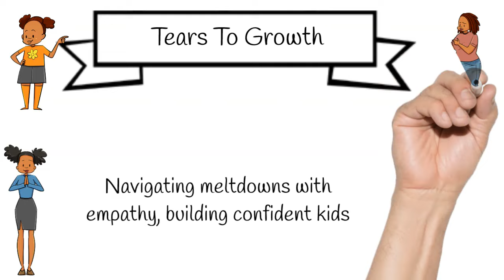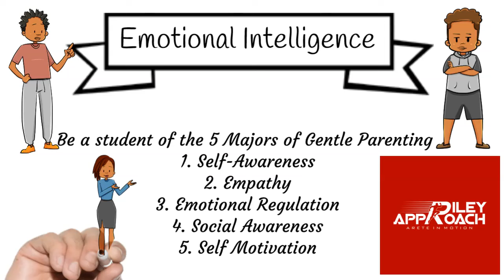Gentle Parenting?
What is Gentle Parenting? Does it have anything to do with Skibidi Toilet, or TV Titan man? Maybe , or maybe not? The funny thing is some people think Gentle Parenting is a bunch of Wumbo, if you have Patrick tell it. But seriously what is Gentle Parenting? If you are anything like me, I figured it was just a bunch of trantrum filled pandering cartwheels. So it's kinda confusing on what its scientific roots are hidden.
So check this out,  it helps early brain development, gentle parenting helps cultivate emotional regulation techniques, which help build social connection circuits. Now this is key for your notes, Harsh discipline can elevate cortisol levels. Which can hinder brain development. Kids are people too, and that means that their feelings and emotions are just as important. So how they are feeling is important, espescially when they are also learning appropriate expression. So it's important as a parent to take note of these insights and try to apply them in your parenting regime